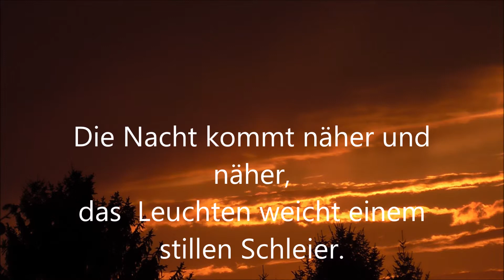Gedanken an den Tag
Schöne Gedanken zum Tagesausklang. Etwas für die Seele.